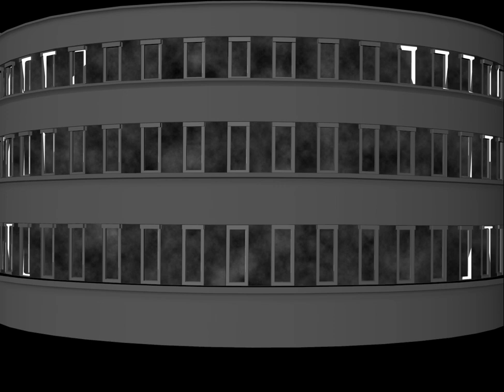Kamilla Smid - Projection Mapping 2022 - Metropolitan University